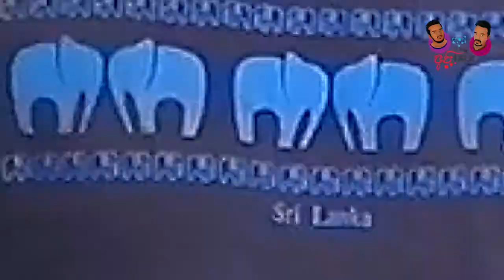Best Laptop Bags 2020 Sinhala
We live in a highly mobile business world and many people use their laptop to connect to their company or home business. Just like cell phones, many people carry their laptops everywhere and get to do their work in many places. They can work in a restaurant, a cafe, even in the train.

It is important to have a good case for the laptop, one which is also capable of carrying other important items in an organized and efficient manner. A good laptop case allows you to take your laptop with you everywhere while giving it ample protection as well. Let’s take a look at some tips on getting yourself the perfect laptop case